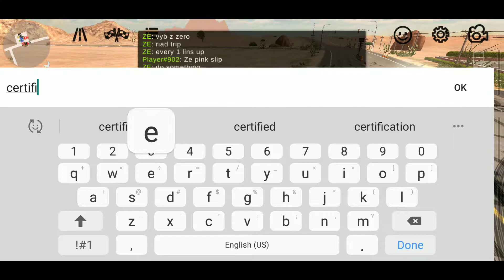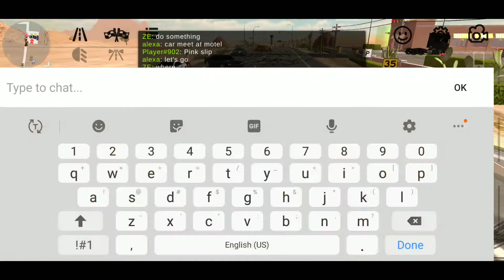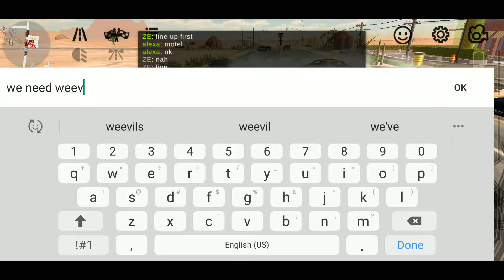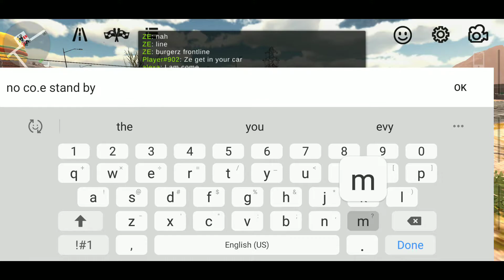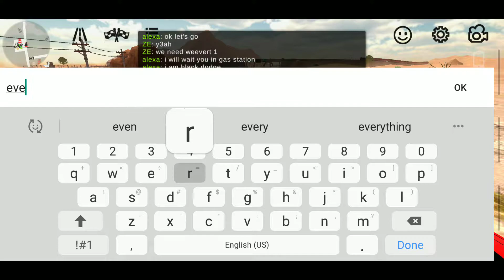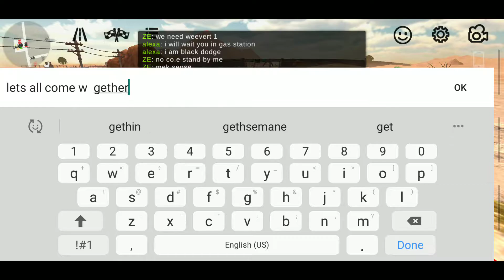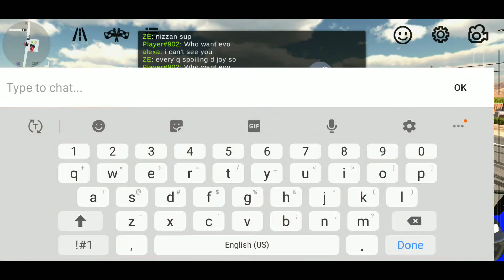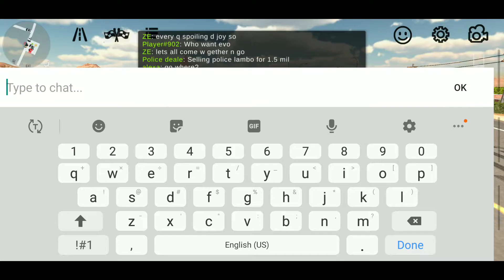March 18, 2022